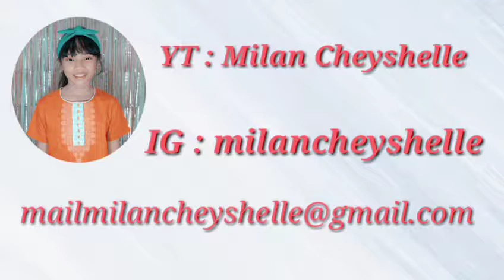Corn Dog Mozzarella Samjin Amook| Milan Cheyshelle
Ini video aku ke 90

              Right Productions